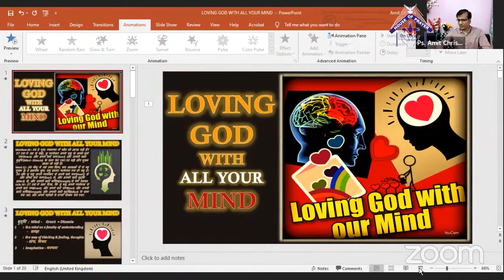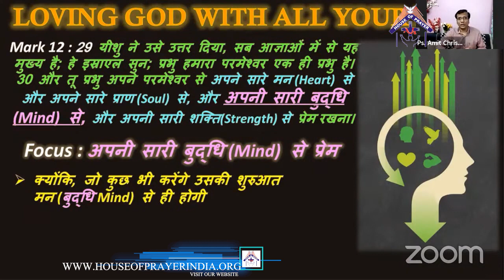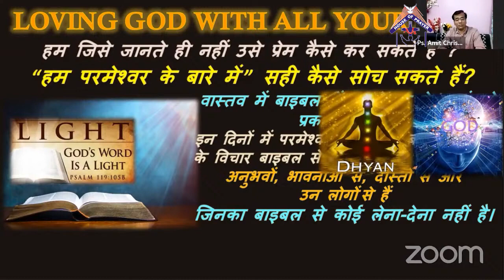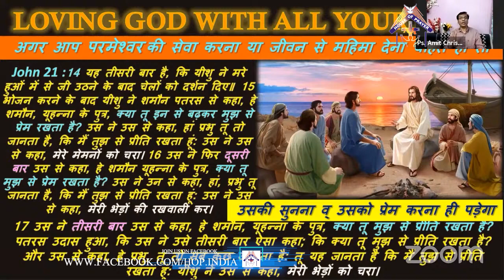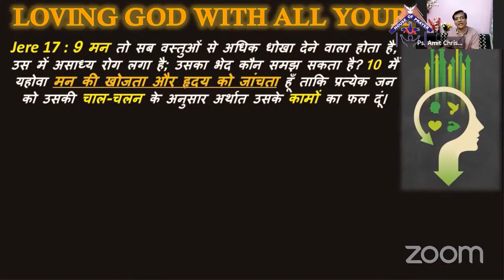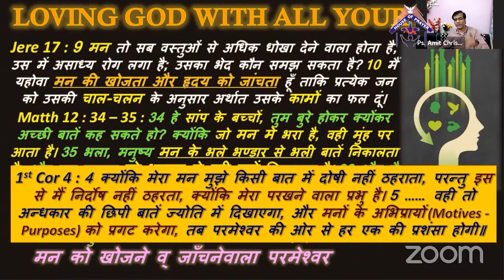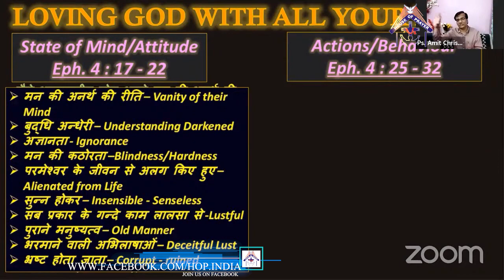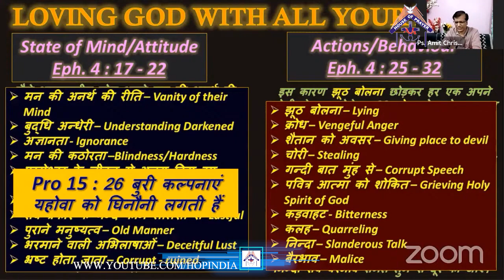"Loving God With Your Mind (Part-2)" |"परमेश्वर अपनी बुद्धि (मन) से प्रेम रखना "(भाग-२)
"Loving God With Your Mind (Part-2)
"परमेश्वर अपनी बुद्धि (मन) से प्रेम रखना "(भाग-२)
Hindi Christian Sermon From Rev. Amit Christian

India